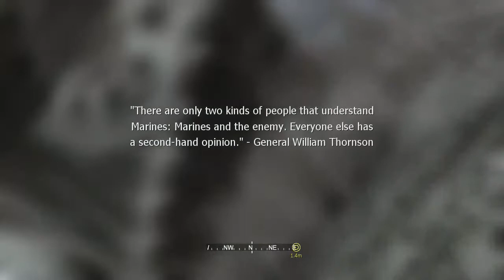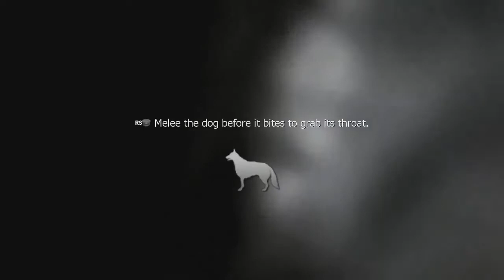Pete Fails at Call of Duty 4: All Ghilled Up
Watch Pete from Cinity Gaming fail and get angry at some very easy games. This week he is playing Call of Duty 4: Modern Warfare and he is attempting the mission 'All Ghilled Up' on Veteran difficulty which is a sneaking mission where Pete doesn't decide to sneak.

Content Warnings: Contains Strong Language